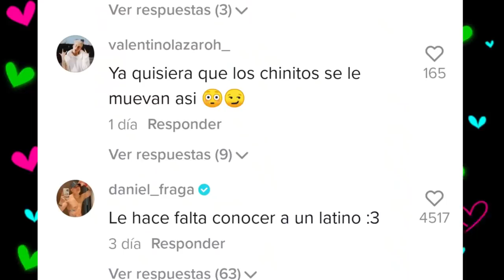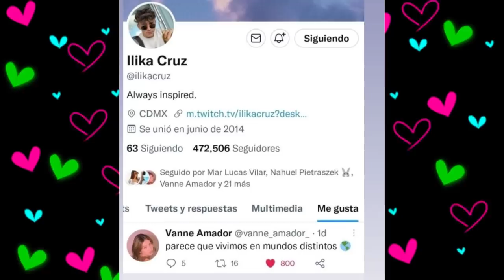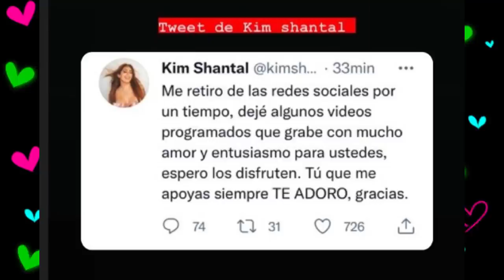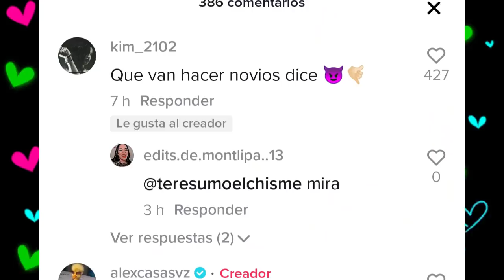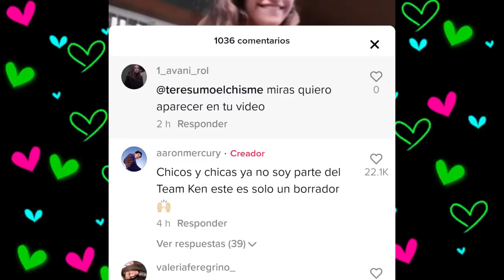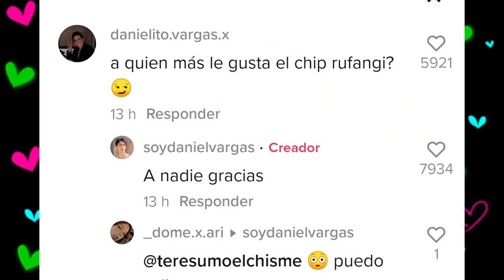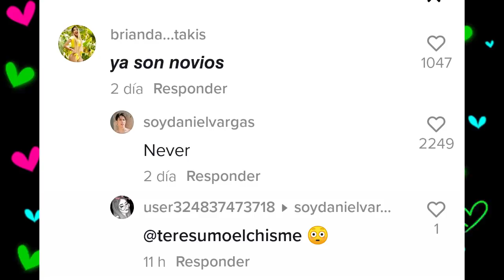CHISMESUMO#153(PART1) JJ CON LOS MARTINEZ / DANNA CANTA PARIS/ TIKTOKERS EN REALITY/ RUFAS EN PAREJA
*CHARLI Y CHASE SE BESAN
*BRYCE DEJA LA SWAY HOUSE
*ADDISON Y OMER JUNTOS
*BRIANDA EXTRAÑA A ADRIANO
*RUFAS TIENE NOVIA
*A DANIEL VARGAS NO LE GUSTA LA NOVIA DE RUFAS
*JJ CON LOS MARTINES Y AARON
*AARON CON MELIPANDA DURMIENDO
*INGRATAX NUEVO SHIP
*DANNA PAOLA CANTA PARIS
*AYLIN Y RICKY EN REALITY SHOW
*KIM Y FRAGA SHIP
*ILIKA RECUERDA A VANE
*FEDECOLE